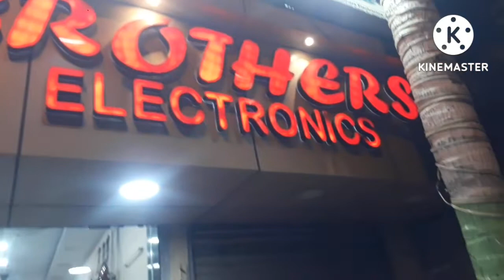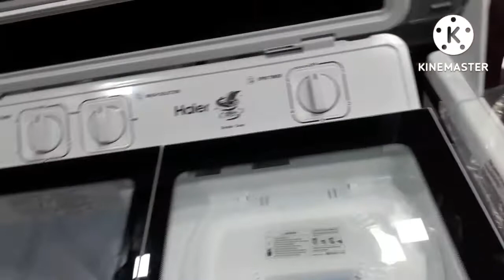🧕main aur 👵🏻mummy# washing machine dekhne jaaungi.